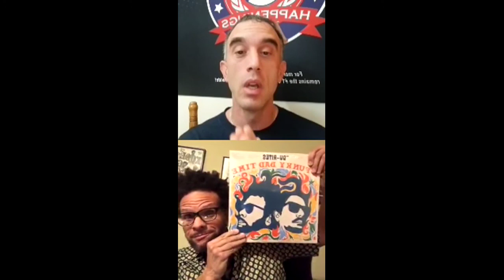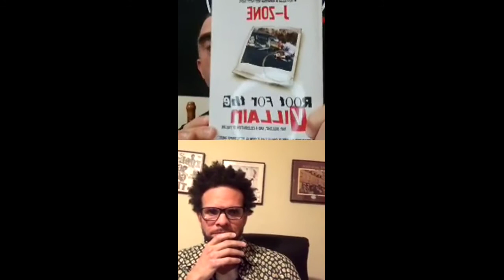J-Zone Interview | The Du-Rites A Funky Bad Time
J-Zone joined us to discuss his new Du-Rites album "A Funky Bad Time" and how he made the difficult transition from a hip hop artist to a full-time drummer in his mid 30s when the music industry was in limbo.
We welcome you to join us below on your favorite platform.